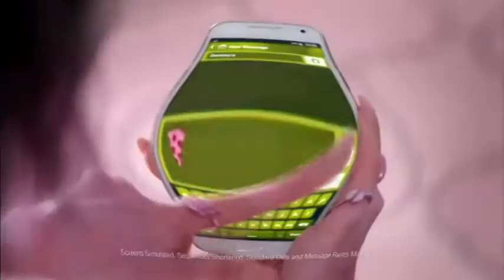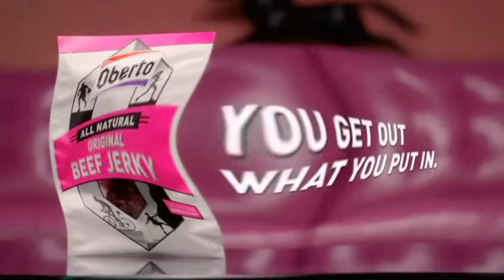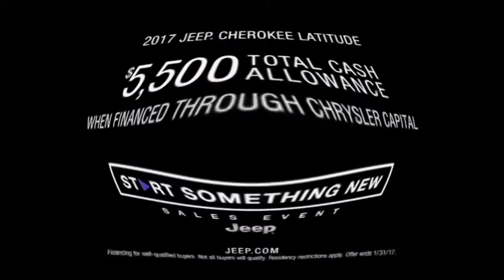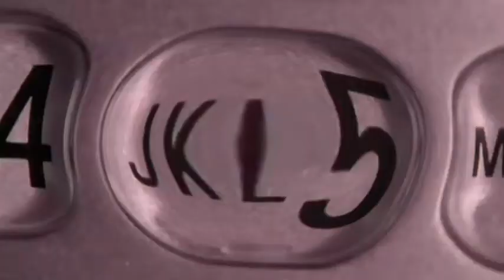Richard Sherman Commercials Compilation All Ads Too Ruins Tree